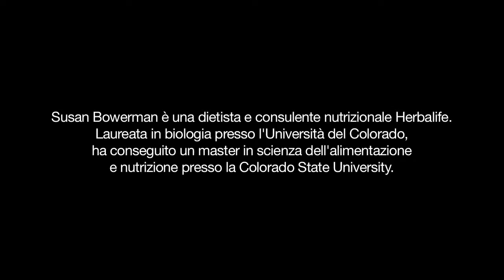Susan Bowerman׃ Di che Colore è la Tua Dieta؟